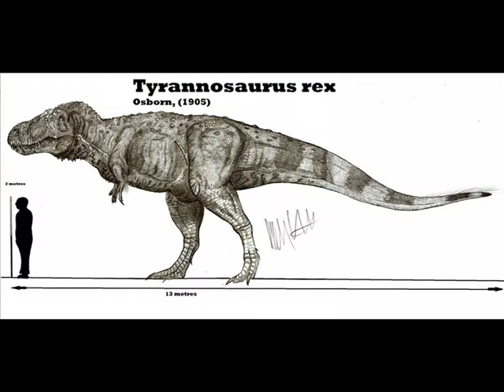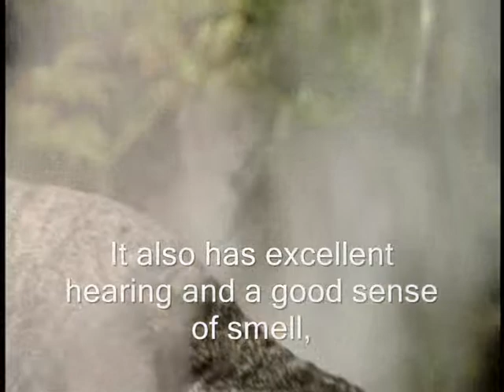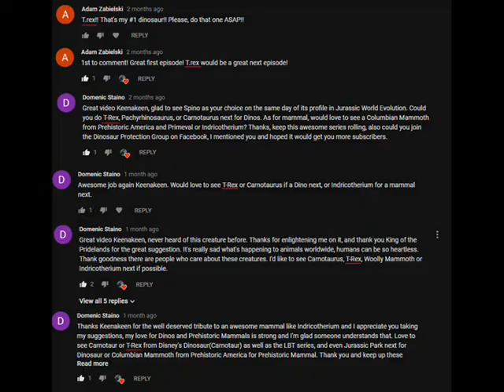Prehistoric Profiles #10 Tyrannosaurus rex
Prehistoric Profiles is back on business now that I've completed with my ZT2: Chased by Dinosaurs for now! And to kick things off I will be going back to the Mesozoic to analyze everyone's favourite Tyrannosaurus rex, as per request by Adam Zabielski and Domenic Stanio.